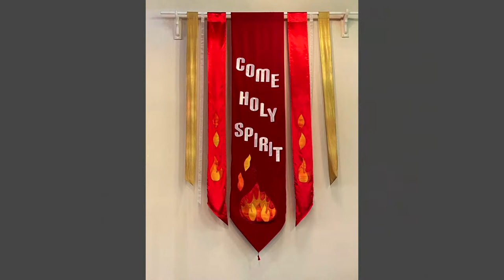United Church of Christ in Bayberry - Live Stream